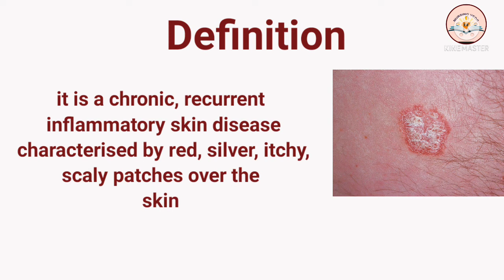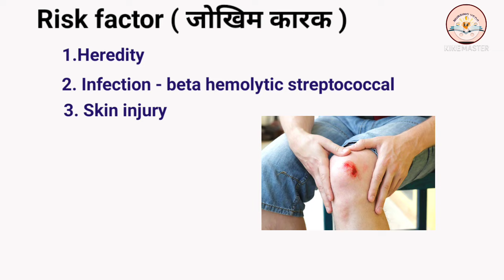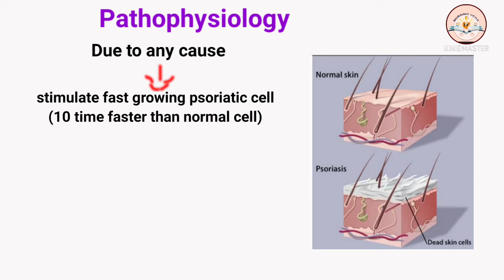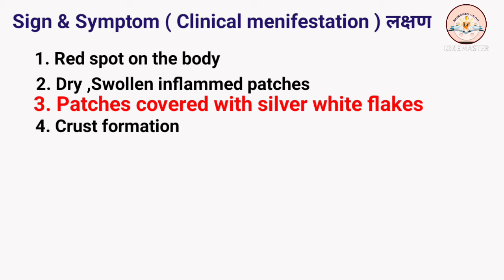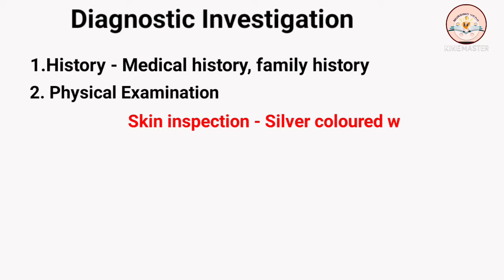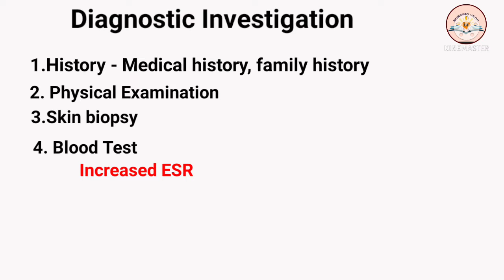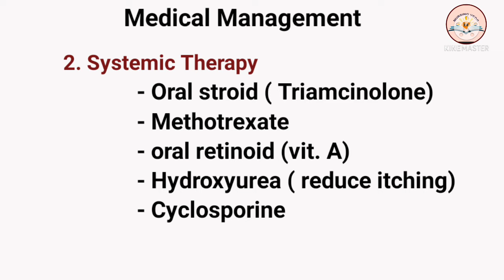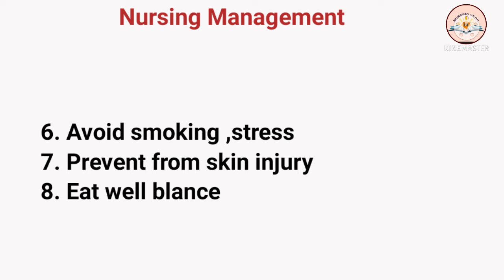psoriasis skin disease in hindi | Cause, risk factor, symptoms and treatment | MSN | soriasis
psoriasis | in hindi | Cause, risk factor, symptoms and treatment | MSN | psoriasis rog kya hai

video contain :-
what is psoriasis
Cause of psoriasis
risk factor of psoriasis
Sign and symptoms
Management of psoriasis
psoriasis treatment
nursing care

psoriasis kya hai iska ilaj kya hai
psoriasis rog kya hai
psoriasis ke lakshan aur upchar
psoriasis ke lakshan kya hai
psoriasis skin disease